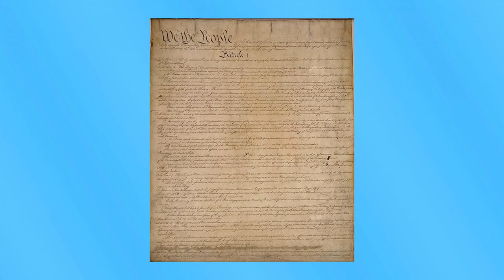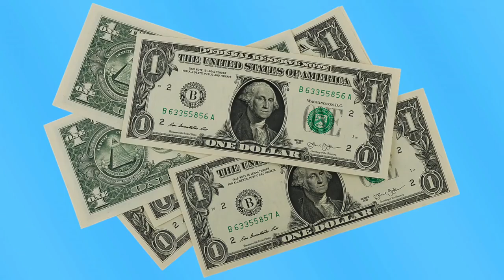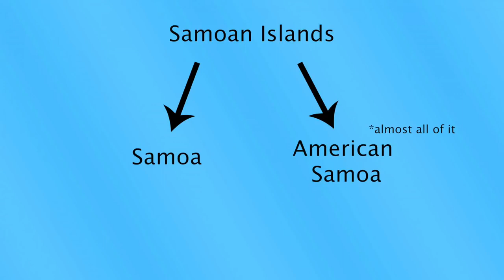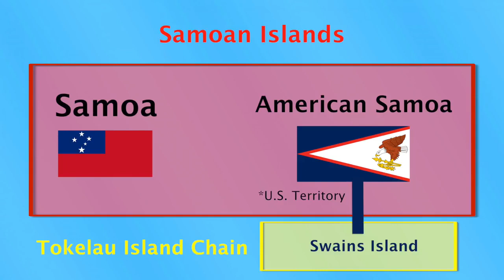Samoa ( THE DIFFERENCE BETWEEN THE TWO 🏝️ OF SAMOA!!!)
Samoan, island, Tonga, Fiji, new Zealand, Australia, Hawaii, MICRONESIA ISLANDS,

$Zuluboii20